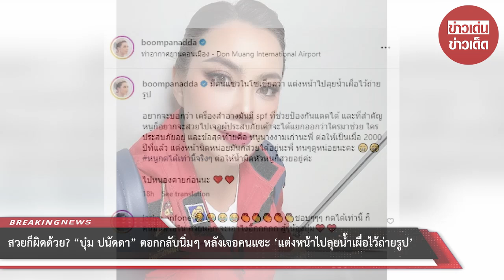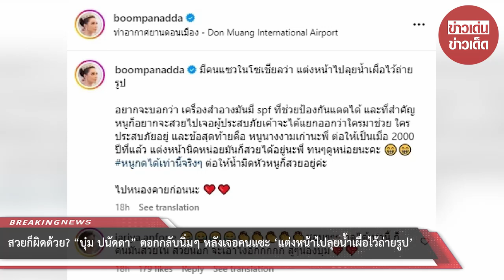สวยก็ผิดด้วย? “บุ๋ม ปนัดดา” ตอกกลับนิ่มๆ หลังเจอคนแซะ ‘แต่งหน้าไปลุยน้ำเผื่อไว้ถ่ายรูป’ : RECAP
สวยก็ผิดด้วย? “บุ๋ม ปนัดดา” ตอกกลับนิ่มๆ หลังเจอคนแซะ ‘แต่งหน้าไปลุยน้ำเผื่อไว้ถ่ายรูป’ อธิบายกลับแบบนี้เงิบไปเลย : RECAP

00:00 - Intro
00:10 - News
01:00 - Minute